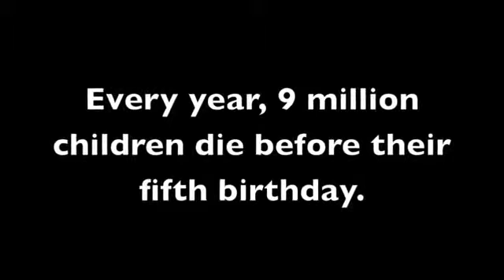Perfect Day (mirror)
See if you can name everyone.

Their work helps children all over the world. They provide education, food, medical supplies and support on rights issues to children. They need public support to keep doing their work so please consider donating what you can.

Their operating goal is:

A world which respects and values each child.
A world which listens to children and learns.
A world where all children have hope and opportunity.

I would like to thank all those who took part in this video. The concept was to reproduce as closely as possible the version of Lou Reed's 'Perfect day' by various artists. This was originally a charity song for:
This video may not be 100% identical but the essence of the original remains in my opinion.

Answersinbooks coughlan666 aronra thunderf00t xxxthepeachxxx zomgitscriss bionicdance darktheatheist noelplum99 JaguarJ0nes Jeanstake ghostofdayinperson Nykytyne2 healthyadict dprjones ominousvoice defenderOfreason kalescu C0ct0pusPrime tattooskin72 itsdasuperfly gothatfunk